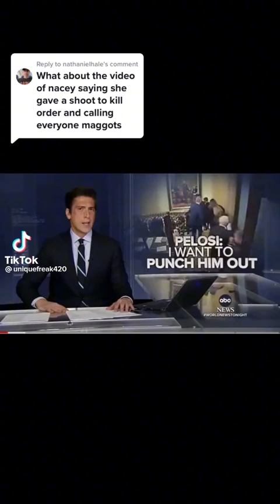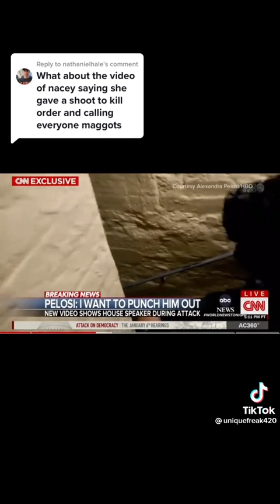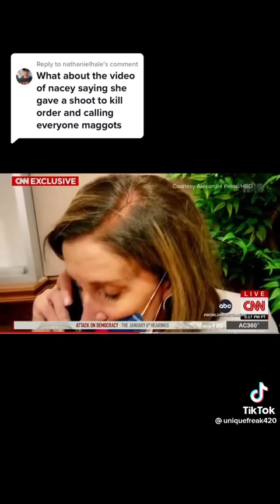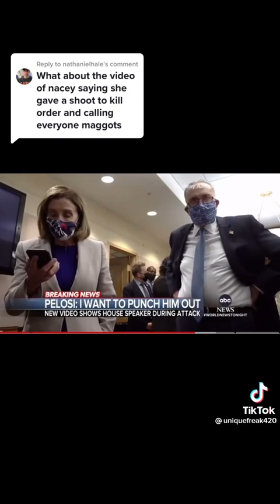Pelosi Wanting to "Punch Him Out" Talking About Trump